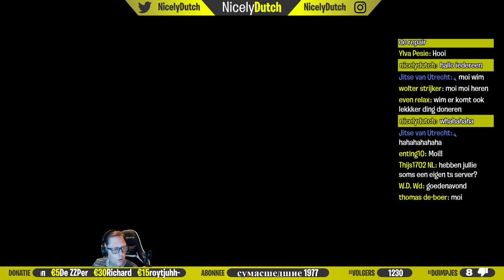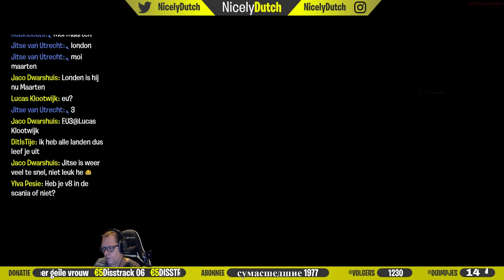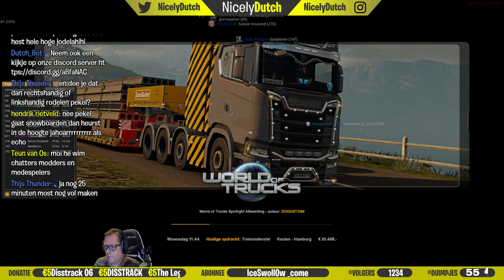Euro Truck Simulator 2 MP Terug in de Scania!!! Start felixstowe(eu3)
Wil je dit kanaal nog verder ondersteunen doneren is ook mogelijk
maar het hoeft niet maar word zeer gewaardeerd!!! dit kan via de link
alle donaties zullen worden gebruikt om de Stream te verbeteren/uitbreiden.

P.s. twijfel je of je wel mag doneren, vraag dan even je ouders!

Heb je tips om dit kanaal te verbeteren laat dan je bericht achter in de video beschrijving(ik lees alles).
Ik hou zeker rekening met jullie adviezen/tips.

Voor meer info:
Discord server:
Sinds kort hebben we ook een Discord server neem gerust een kijkje op:
daar zullen wij geregeld ook zelf na de Stream zitten.

Banner Logo & Overlay Designer:voor meer info
Neem ook eens een kijkje op de Website van DutchEagleModding
voor het nodige advies en leuke mods!!!

Ook kan je hier enkele downloads(mods)van de games vinden die we spelen

Geniet van de stream en het kanaal! wees erbij

Deze omschrijving zal regelmatig worden aangepast aan de context